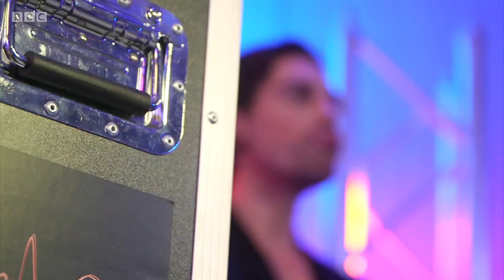Tom Read Wilson - Blind Audition - The Voice - 13th February 2016